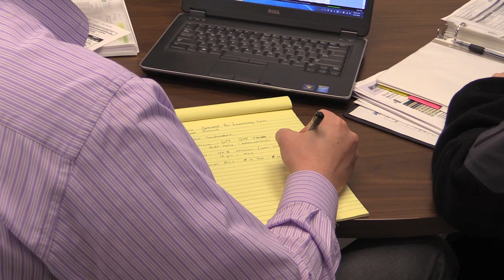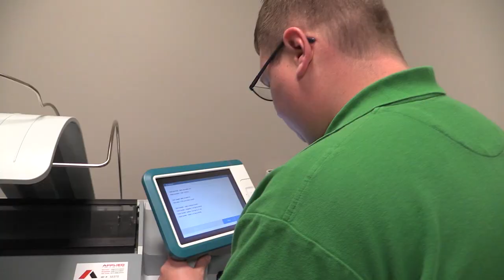GeneralRV.com | Life at General RV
Take an inside look at the careers and culture at General RV Center. Hear directly from the people who make up this game-changing organization within the Recreation Vehicle industry.